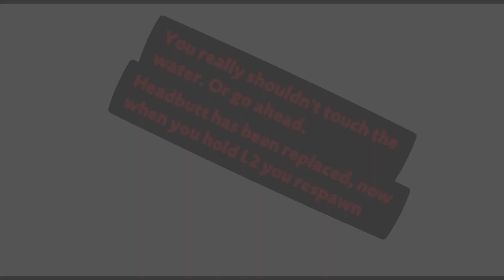Rolling Bob - Bob Jungle Run [LittleBigPlanet 3] PS5 Gameplay